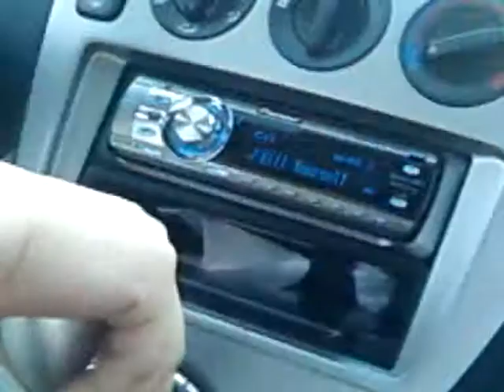Borås retro! 2006/2007 (innan ica maxi fanns)